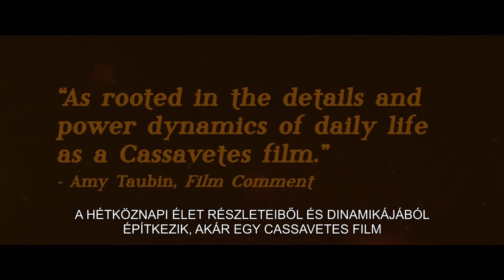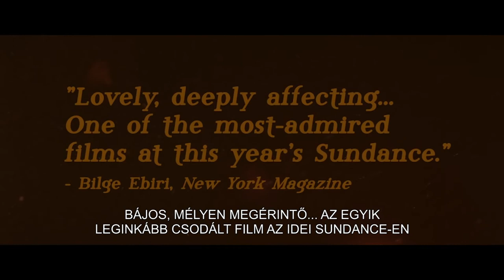HOMOKVIHAR (Sufat Chol) ✡ 6. Budapesti Zsidó és Izraeli Filmfesztivál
Szerelem, sivatag, beduinok!

Arab nyelven, magyar felirattal | izraeli film, 97 perc, 2016

A Sundance Filmfesztiválon a zsűri nagydíját elnyerő filmdráma ma, velünk élő női sorsokat mutat be egy patriarchális társadalomban. A dél-izraeli beduin falu közösségében a sok száz éves szabályok megváltozhatatlannak tűnnek, azonban vannak, akik ezt akár családjuk széthullása árán sem fogadják el. A Berlini Filmfesztiválon is sikerrel szereplő Homokvihart 2016 egyik legjobb izraeli filmjeként tartják számon.

Rendező: Elite Zexer
Szereplők: Lamis Ammar, Ruba Blal, Hitham Omari
IMDb 7

2016-ban az Izraeli Filmakadémia díjait nyerte el, többek között a legjobb film, legjobb rendező, legjobb női főszereplő és legjobb női mellékszereplő kategóriában. A film a Sundance Filmfesztiválon a zsűri nagydíját nyerte el, emellett sikerrel szerepelt egyebek mellett az Berlini és az Edinburgh-i Filmfesztiválon.

Időpontok:
- november 30., csütörtök, 19:00, Művész mozi, Huszárik-terem
- december 2., szombat, 15:30, Puskin mozi, Metropolis-terem